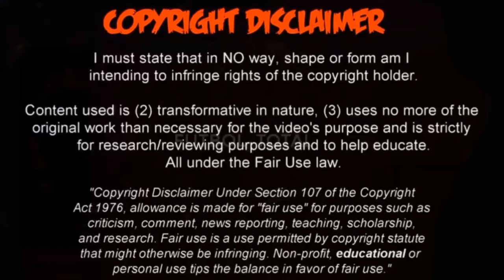Kololli penalty Thun Zürich 3 - 2